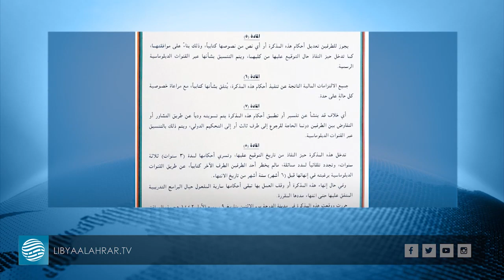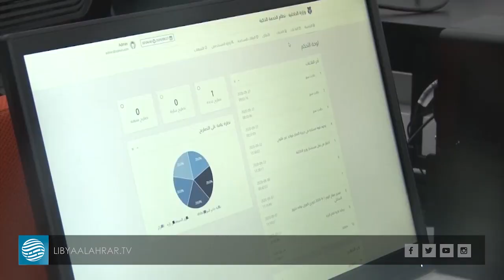ليبيا وقطر يوقعان مذكرة تفاهم بالمجال الأمني تشمل مكافحة الإرهاب والجريمة المنظمة